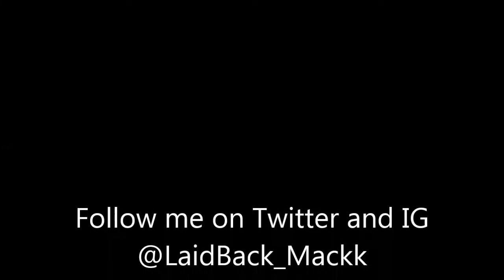Jordan 3 III Retro "Fear Pack" on feet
I'm back at it again with another dope on feet. Giving y'all a quick look at my Jordan 3's on feet. THUMBS THIS VIDEO UP!!!